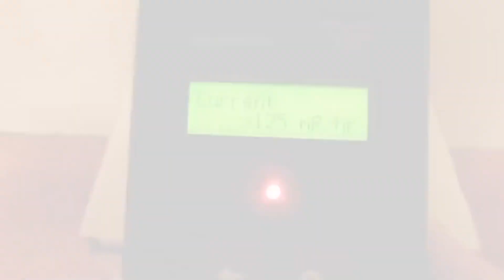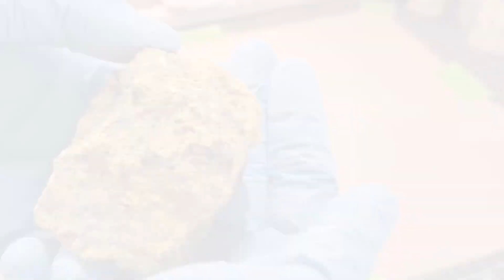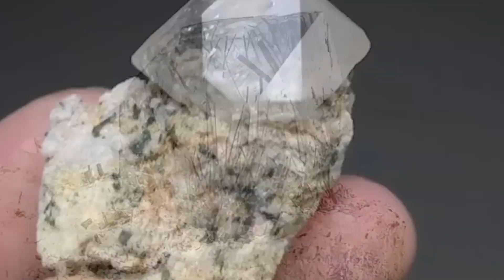Top 10 Most Dangerous Minerals in The World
Although it may seem absurd, rocks can be deadly. Not just by falling on your head; you'd be surprised at how many creative ways there are to die from things found in nature. If you lick the wrong rock, you're toast. Therefore, you should arm yourself with a little more knowledge before you go out to feel some minerals. Here are 10 of the most dangerous minerals in the world.

Inspired by Underworld disaster videos.